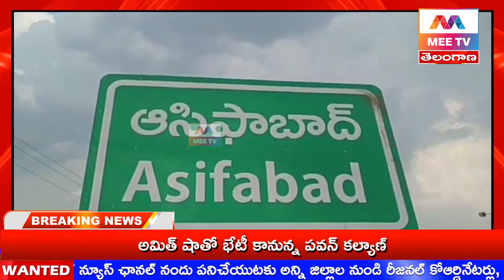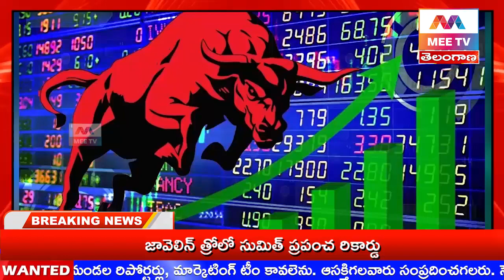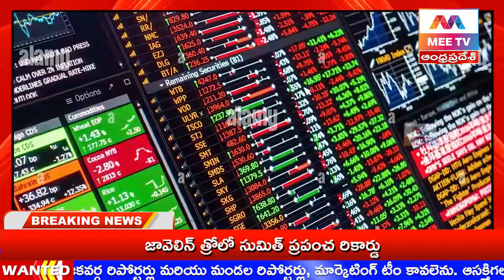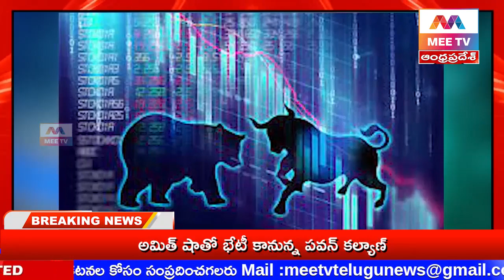MEE TV// NEWS BULLETIN 25-10-2023